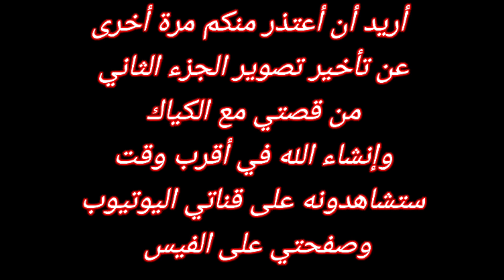لقطات مؤثرة التي سأنزلها في الجزء الثاني من قصتي مع الكياك وكفاش وصلت إسبانيا 🇪🇸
💚 | شكرًا على المشاهدة ، لا تنسَ الإعجاب الإشتراك والمشاركة إذا أردت ، اضغط على رمز الجرس 🛎 ولا تفوت أي فيديو جديد وحصري

كلمات مفتاحية غير مهمة 👇👇👇👇 :

حراكة في مدريد.
حراكة في باريس.
حراكة في سبتة.
حراكة بالكياك.
 حراكة بزودياك.
حراكة إسبانيا.
حراكة مغاربة.
حراكة إيطاليا.
حراكة جزائر.
حراكة في سبتة.
حراكة في بيلباو.
حراكة في برشلونة.
 لوجوء إنساني.
 لوجوء سياسي.
 ما هو لوجوء إنساني.
ما هي سلبيات لوجوء إنساني.
حراكة مغاربة يقطعون إلى إسبانيا 2021.
حراكة مغاربة يقطعون إلى إسبانيا.
حراكة بالكاياك.
حراكة جزر الكناري.
حراكة مغاربة يقطعون إلى إسبانيا 2020.
حراكة تادلة.
حراكة تركيا.
حراكة اكادير.
حراكة بني نصر 2021.
حراكة مغاربة تركيا.
حراكة بوجدور.
حراكة العين.
حراكة بني نصر.
وصول حراقة بالكياك.
وصول حراقة بالكياك من المغرب.
حراقة بني ملال.
حراقة 2021.
حراقة اسبانيا.
حراقة تركيا اليونان 2021.
حراقة سريع.
حراقة شلف 2021.
حراقة اسبانيا 2021.
حراقة مستغانم 2021.
حراقة الجزائر.
حراقة سريع 2021.
حراقة مستغانم 2020.
حراقة ليبيا 2021.
حراقة 2018.
حراقة في ايطاليا 2021.
الغربة
الغربة داتني
الغربة يا الغربة مكيش بلادي
الغربة عمر كمال
الغربة صعيبة
الغربة فارس كرم
الغربة ظلم وقهر
الغربة ماشي صعيبة غير دموع لعزيزة
الغربة حالات واتس
الغربة بين عينيا
الغربة والهم
الغربة واعرة
الغربة الغربة
الغربة tv
أغاني الغربة
أغاني الغربة حزينة
اغاني الغربة 2020
اغاني الغربة سودانية
اغاني الغربة المغربية
اغاني الغربة والسفر
اغانى الغربة مصرية
اغاني الغربة مغربية
اغاني الغربة بين عينيا
اغاني الغربة حالات واتس
اغاني الغربة شعبي
اغاني الغربة عراقية
اغاني الغربة راي
اغاني الغربة سوريا
أغاني حراك
أغاني حراك الجزائر 2020
أغاني حراك 2019
أغاني حراك الريف
اغاني حراك الجزائر 2019
اغاني حراك 2021
اغاني حراك 2020
اغاني حراك الجزائر
أغنية حراك
أغنية حراكة مغاربة 2019
اغاني عن حراك الجزائر
اغاني عن حراك.
اغاني حراقة 2019.
الهجرة الى كندا
الهجرة النبوية
الهجرة
الهجرة الى اسبانيا
الهجرة الى ليتوانيا
الهجرة من تركيا الى اوروبا
الهجرة من ليبيا الى ايطاليا
الهجرة النبوية دروس وعبر
الهجرة الى بريطانيا 2021
الهجرة من تركيا الى اوروبا 2021
الهجرة الى بلجيكا 2021
الهجرة الى نيوزيلندا 2021
الهجرة بالكاياك
الهجرة الى البرازيل.
غرق قارب حراكة.
غرق حراكة بالكياك.
واد البوغاز. لستريتشو.
خطورة واد البوغاز.
خطورة لستريتشو.
واد البوغاز مابين المغرب وإسبانيا.

Haraga Ceuta.
Haraga Italie.
Haraga Wahran.
haraga Espagne.
 haraga kayak.
haraga Italie.
 haraga Barcelone.
haraga
haraga 2021
haraga kayak
haraga music
haraga haraga
haraga ceuta 2021
haraga agadir
haraga melilla
haraga melilla 2021
haraga nador
haraga sebta 2021
haraga ispanya
haraga boujdour
haraga espana
Yassine Vlogs.
Ayoub MT.
haraga Ceuta.
Lestritcho.